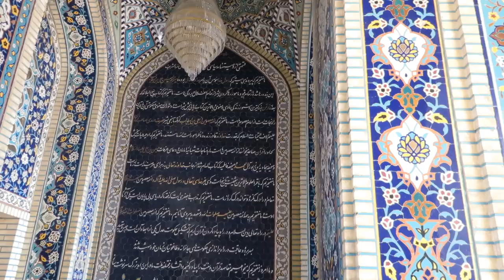Shah Cheragh, la mezquita mas bella que vi en mi vida y uno de los mausoleos chiitas mas venerado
Shah Cheragh es un monumento funerario y mezquita ubicado en la ciudad de Shiraz, en Irán, donde se encuentran las tumbas de Amir Ahmad y su hermano Mir Muhammad, que tomaron refugio en esta ciudad cuando eran perseguidos por su religión. Sus lugares de descanso eterno, primero simples mausoleos, se convirtieron en un centro de peregrinaje durante el siglo XIV, cuando la reina Tashi Khatun erigió una mezquita en el sitio y una escuela teológica.

Luego de la restauración del lugar, ordenó que las tumbas sean recubiertas con millones de pedazos de vidrios de colores que hoy continúan brillando a la luz, y magnificando con creces la belleza arquitectónica del edificio. Hoy es una de las mezquitas más asombrosas del planeta y un sitio de veneración como ningún otro.